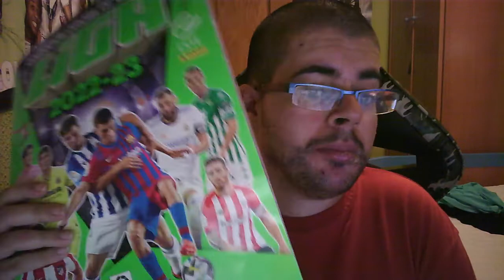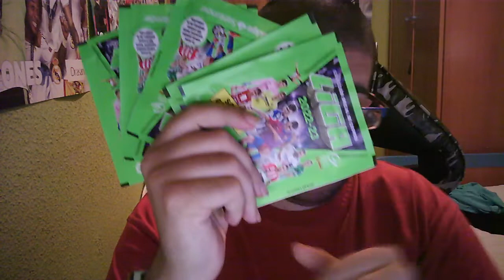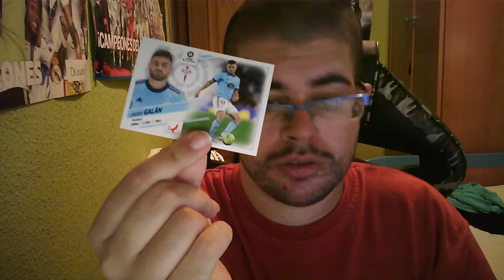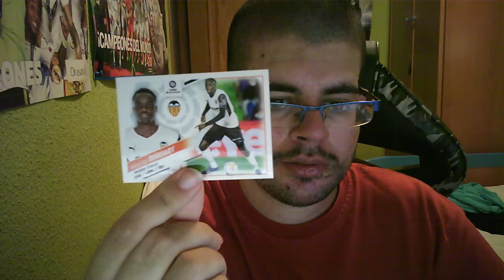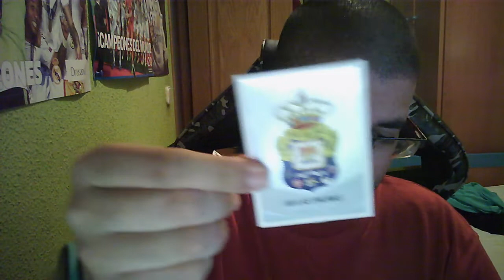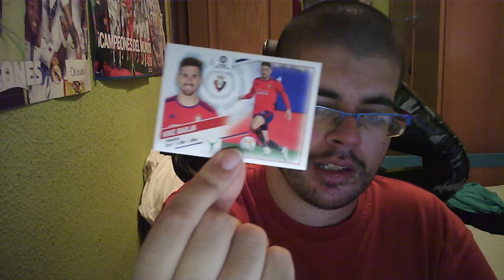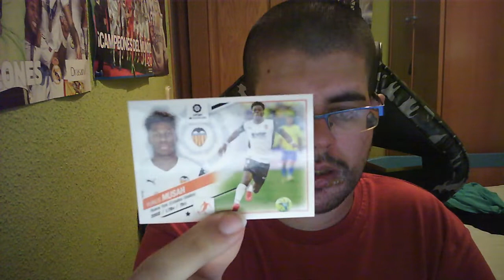iniciamo el album de la liga 22/23